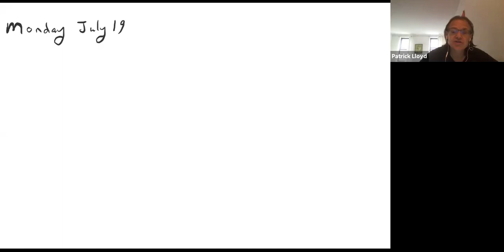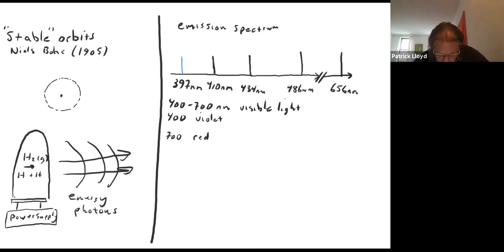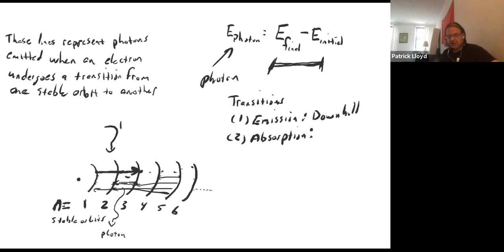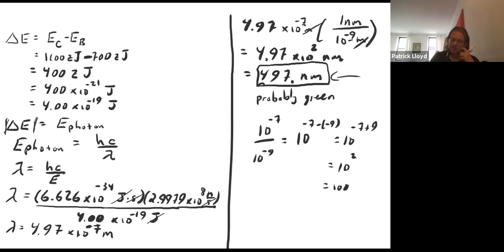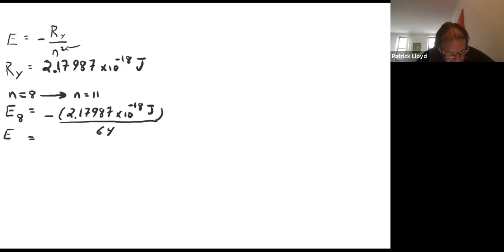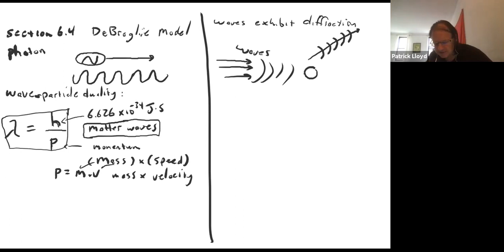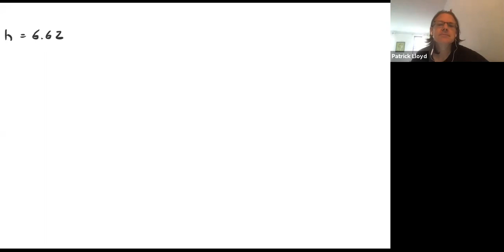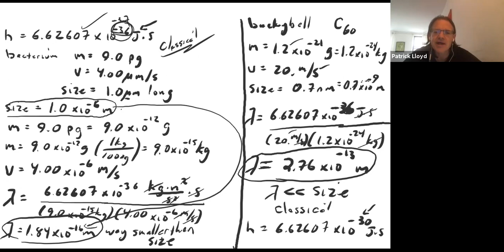Monday July 19 Lecture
Sec 6.3 The Bohr Model and 6.4 deBroglie matter waves